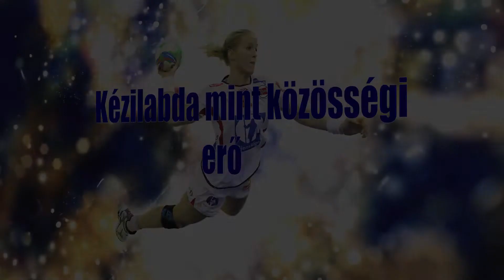Kézilabda mint közösségi erő